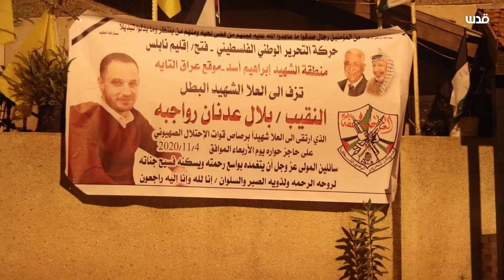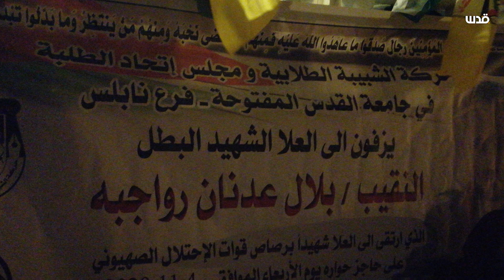والد الشهيد بلال رواجبة يفند رواية الاحتلال بشأن جريمة إعدام نجله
"مزروعين بأرضنا وكلنا مشاريع شهادة".. والد الشهيد بلال رواجبة يفند رواية الاحتلال بشأن جريمة إعدام نجله